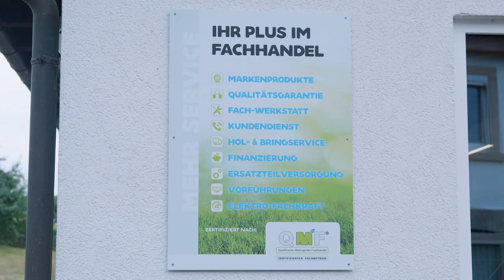Schumm Vornwald Imagevideo